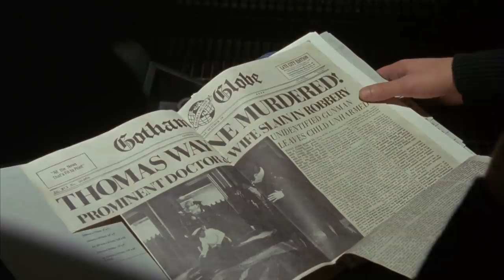Batman 1989 Changed Superhero Movies And You Barely Noticed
30 years ago before Batman movies became a regular cinematic event you couldn’t miss, it was Tim Burton’s Batman that cemented the DC Comics character's place on the big screen. Before 1989’s Batman, the last Batman movie was Adam West’s 1966 TV spinoff parody version.

Burton’s Batman provided a darker tone to the Caped Crusader that was never seen before that time. Michael Keaton as Batman and Jack Nicholson as the Joker were great casting choices that produced a clash for the ages.

Batman’s movies have drastically evolved over the years thanks to advancements in film technology and special effects, but here’s how 1989’s Batman changed superhero movies.

Massive marketing | 0:00
Those wonderful toys | 0:55
Some kind of body armor | 1:53
Get a load of this | 3:28
Dance with the devil | 4:35
Body count | 6:03
A whole new Gotham | 7:07
The '40s revival | 8:27
The wrong lessons | 9:49